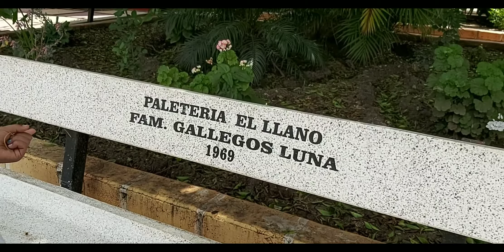EL LLANO de pasadita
bonito pueblito el llano de pocos avitantes pero los pocos muy amables...saludos para todos.

visitanos alli veras fotos y videos de chavinda y todas sus regiones